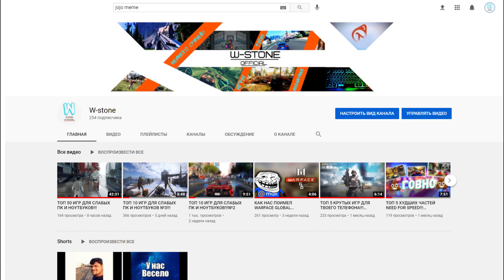КОГДА ЖДЁШЬ КОГДА ЭТИ €БАНЫЕ ИГРОКИ ЗАЙДУТ НА СЕРВЕР В BATTLEFIELD4!!!